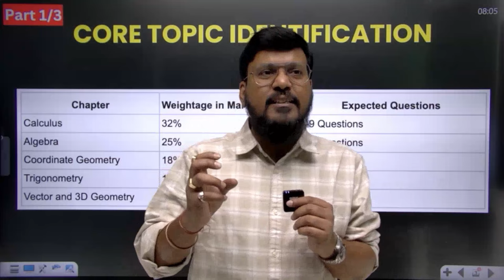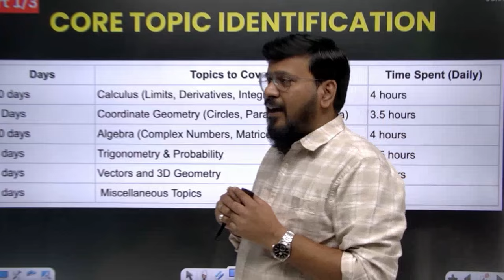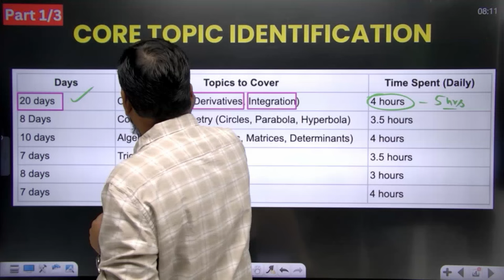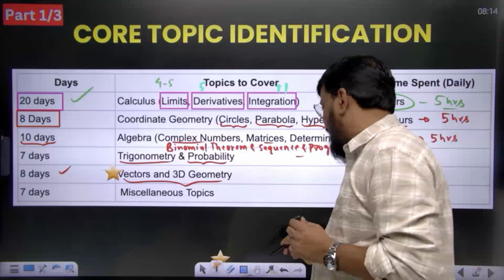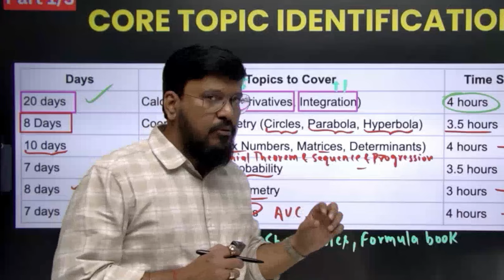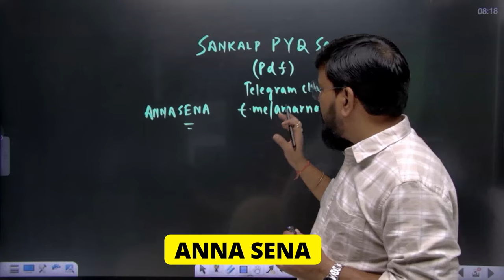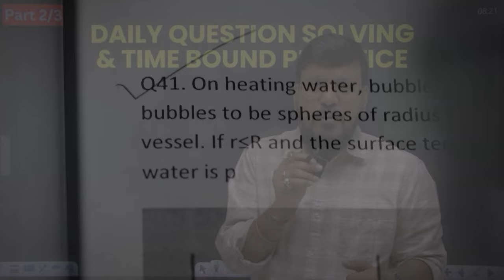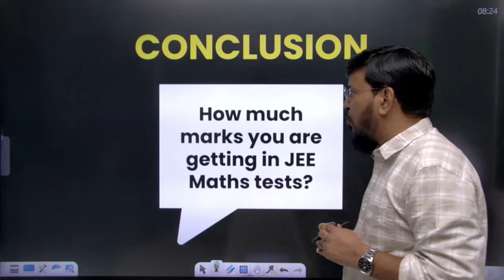Get 99 percentile in JEE 2025 Maths - Start from now!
In this video, Anna sir explain how to study maths for JEE 2025 in last 3 months. Maths play a very important role in IIT JEE exam. So leaving math in Paper like JEE Mains & JEE Advanced is foolness.

JEE 2025 is coming near and maximum student don't want to focus on maths they thinks that they will score good in JEE Mains with covering two subject physics and chemistry.

But ignoring maths is biggest mistakes for them, Maths decide your rank in IIT JEE exam.

So, in the video Anna sir discuss strategy for last 3 months and shares weightage wise target to complete the chapter and he will tell you which chapter you should do first and how much time you should spend on that particular chapter.

He addresses the timeline strategy for JEE maths and suggest you to which playlist and which video you should watch and from where you have to solve maths problem in these remaining days.